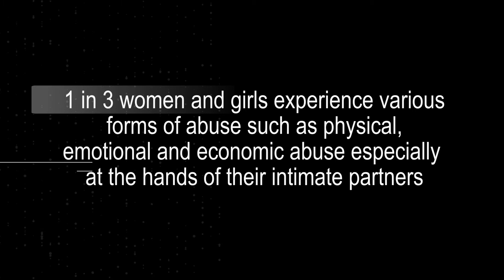Kuchengera rudo here?